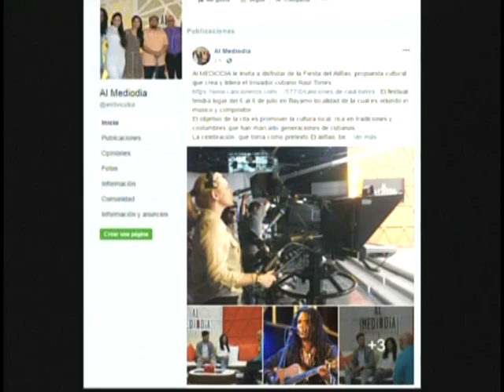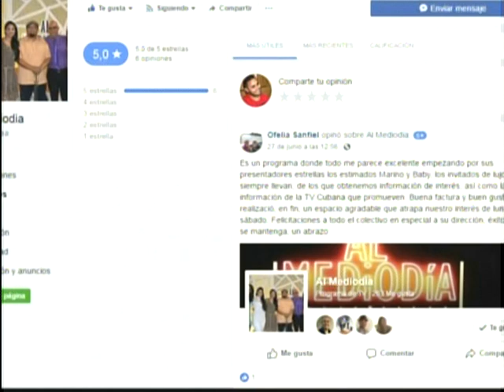Belkis Curbelo - Al Mediodia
♫ ♪. . . La Casa Del Rítmo siempre con lo mas reciente. aqui esta la Joven Periodista Belkis Curbelo, quien se encarga de promover Al Mediodia, atravez de las redes sociales , haciendo gala de sus facilidades para ese empeño,precisamente ante las camaras de ese espacio ...para que juntos disfrutemos de un lindo Mediodia
En TV. que lo disfruten...♫ ♪ ..